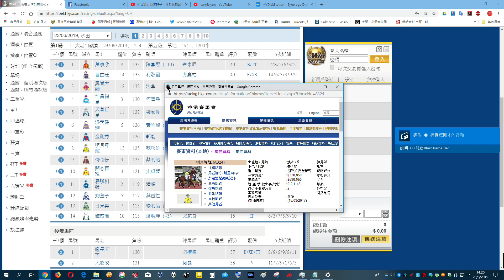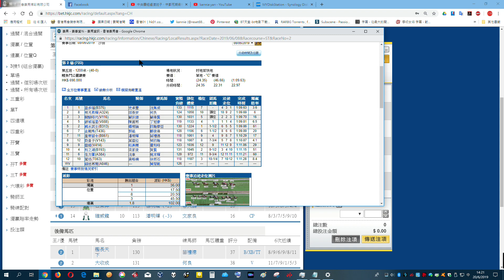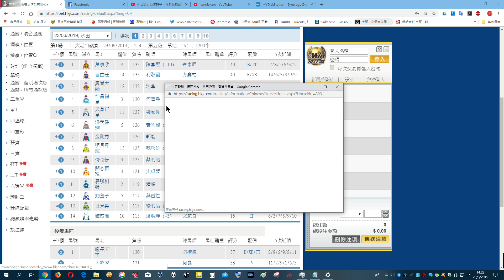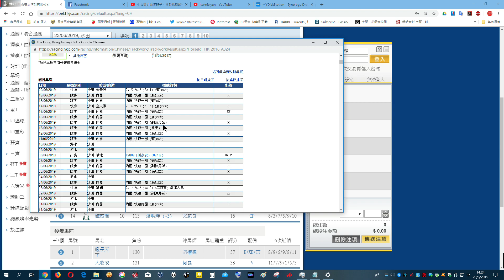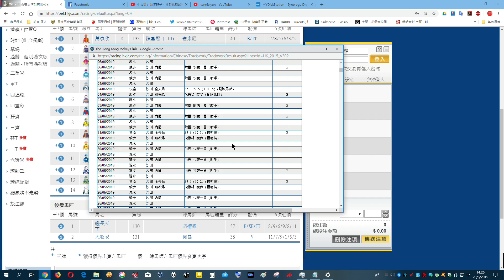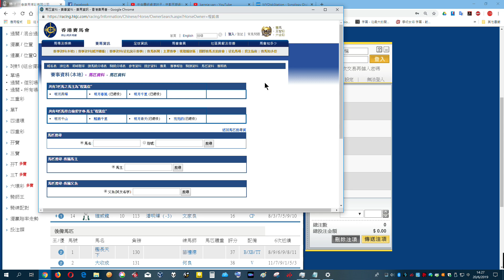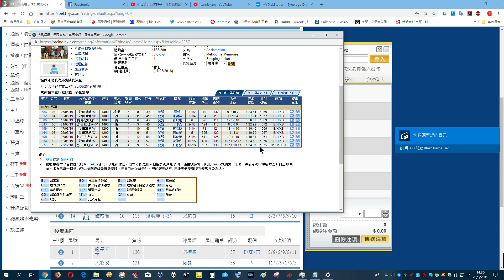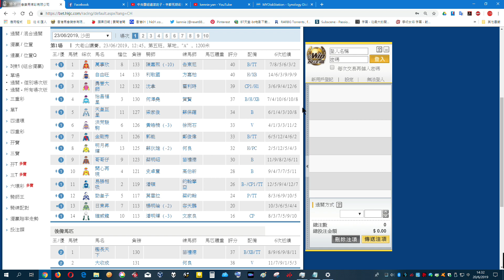賽馬貼士六月二十三R1 混亂塲合,選呢隻被動馬做胆(市井喱民)